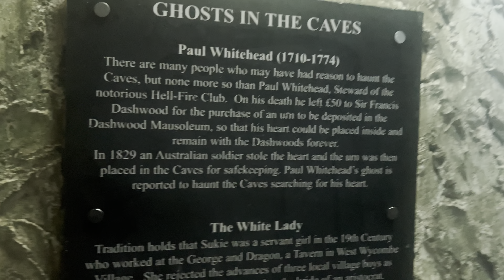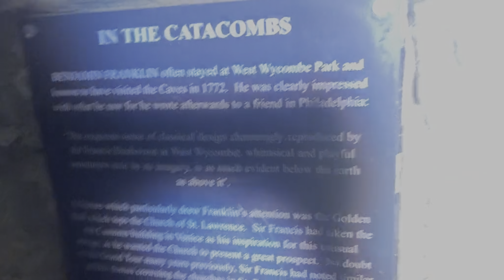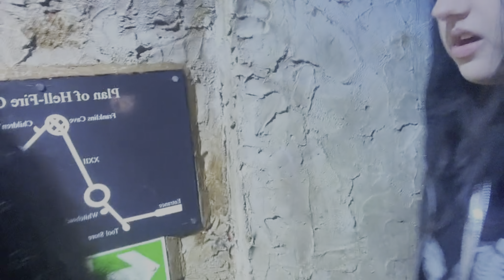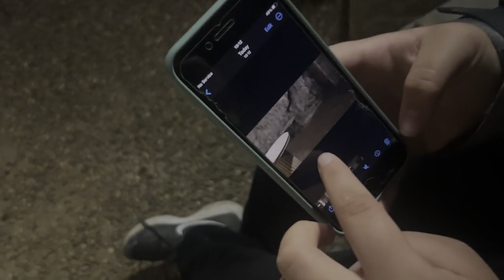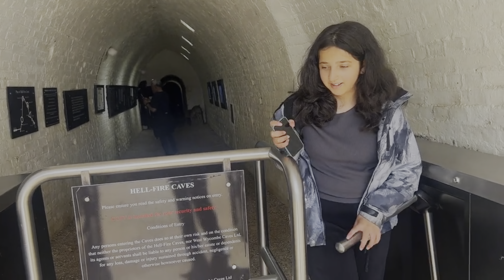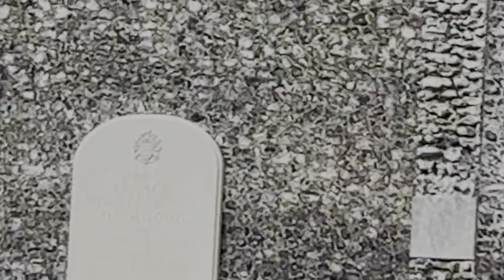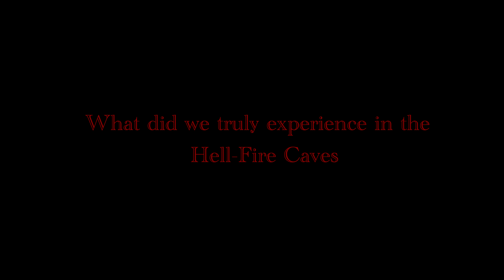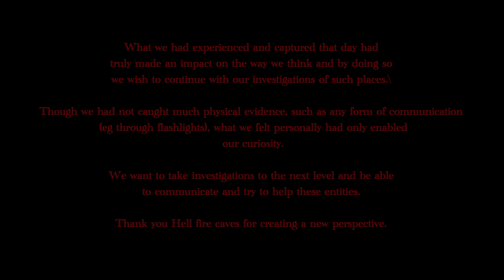THESE CAVES MADE ME CRY!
Hannah and Alicia explore the man-made caves that were built nearly 300 years ago. The title isn't clickbait, these caves really made Hannah cry.

Join us for some scares and fun (mostly fun, I promise)!

TikTok (Joint): Hannahandalicia0
Instagram (Hannah): 03hussainh
TikTok (Hannah): hannah03hussain